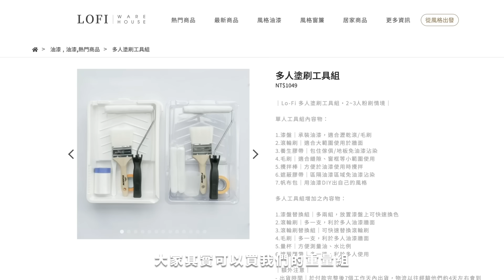教你如何花一千五，自己漆出價值一萬五仿清水模特殊漆法｜Lo-How #12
對於我們來說壁面油漆在風格中佔了非常重要的地位
除了基本的顏色之外也很喜歡嘗試不同種的特殊漆法
今天教大家的是 改良版 工作室漆法（老粉絲們應該有印象吧XD)
又可以稱作「暈染漆法」＆「仿清水模漆法」
也是我們最喜歡的油漆款式之一喔！！！

0:00 開頭
0:54 第一步：描邊框
1:17 第二步：刷第一層油漆/紫色
2:17 第三步：刷第二層油漆/淺紫色
2:46 第四步：第三層油漆/深紫色
3:39 第五步：第四層油漆/紫色
Lo-Paint 風格油漆套包